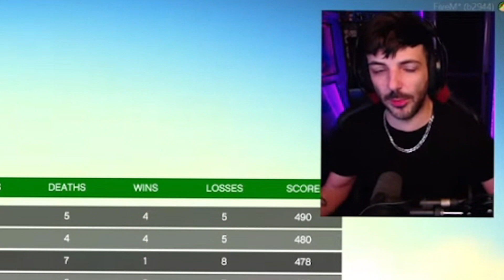NEXXUZ Responde a HATER Que Le Dice Que Juegue Otro JUEGO 💀💀💀